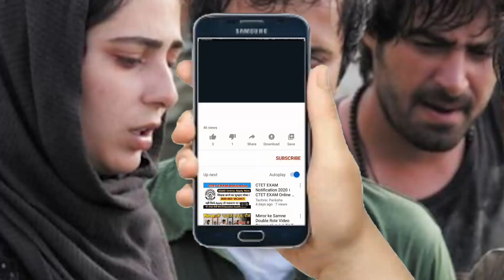بیوگرافی باورنکردنی و جذاب رعنا آزادی ور و همسرش مهدی پاکدل+ماجرای ازدواج ها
این روزها با پخش سریاله ای نمایش خانگی شاهد نقش افرینی های متفاوت از بازیگران مختلف هستیم. بازیگرانی که شاید توفیق چندانی در سینما پیدا نکردند اما در نامیش خانگی به شهرت رسیدند و البته نقش افرینیشون هم بسیار مورد توجه قرار گرفته . رعنا ازادی ور رو میشه یکی از این بازیگران دونست. بازیگری که تفاوت بازی او در اولین فیلمش مارمولک و پارک وی  تا ایفای نقش در سریال جیران وزخم کاری و  حالا سرگیجه که در حال پخشه .  مهدی پاکدل و رعنا آزادی ور زوج سینمایی ایران بازیگرانی هستند که در سالهای اخیر پرکار بوده و همواره شایعات مختلفی درباره آنها مطرح می شود.